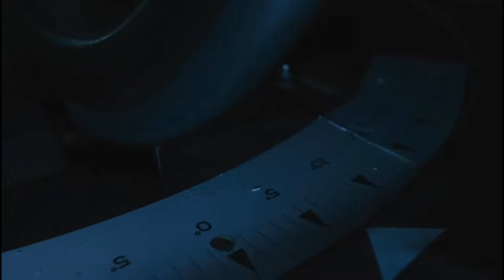CARBON VS ALUMINIUM wielen, Welke wielset moet jij kiezen? Dit moet je weten!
Hoi allemaal,

In deze video ga ik de voor en nadelen uitleggen van aluminium en carbon wielen. We gaan de voor en nadelen uit leggen van carbon tegenover aluminium en aluminium tegenover carbon wielen. Hiernaast gaan we kijken naar de stijfheid, aerodynamica, gewicht en prijs.

Carbon VS Alumunium

Heb jij nog leuke ervaringen met carbon of aluminium wielen? Laat het dan vooral even weten.

LET OP: deze video is gemaakt voor een disc wielset. Heb jij normale remmen, dan moet je rekening houden met de remrand. Heb je carbon wielen, dan kan dit gevaarlijk zijn in lange afdalingen. Zorg er dan voor dat je de juiste remblokken kiest.

Heb je nog vragen over een wielset? Dan hoor ik het graag!

Veel fiets- en kijkplezier!

Hoofdstukken:

00:00 Intro (Belangrijke punten)
00:29 Aerodynamica
02:03 Effect Stijfheid
03:50 Effect Gewichtsverschil
04:42 Effect Aerodynamica
06:11 Conclusie

Carbon Aluminium Wielen Dit kanaal wordt niet gesponsord. Alle tutorials zijn gemaakt vanuit onze opinie, 100% eerlijk zoals wij het doen. Aan de videos's wordt nauwelijks verdiend. Zo kan dit kanaal blijven bestaan en doorgaan met het maken van deze geweldige tutorials.